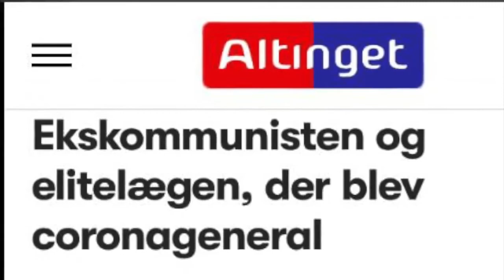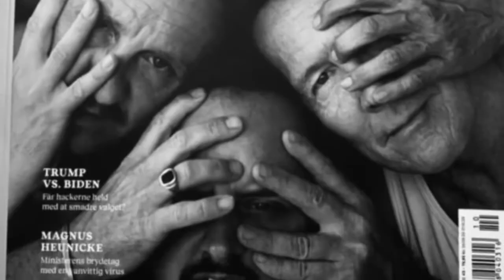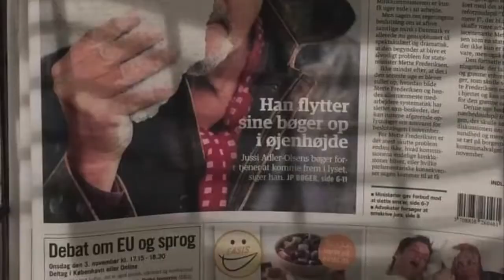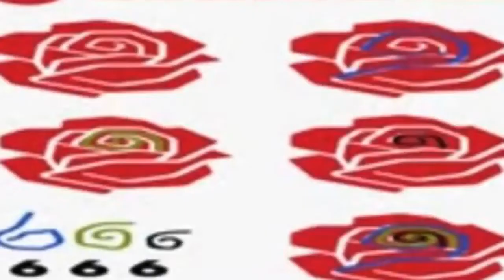Frimurersymboler i Danmark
Playlist's Please Share with your 'neighbour' ''Woke Friends'' Truthseekers, Christians Believers or other loved ones..
BIBLICAL CONTENT GET BACK ON TRACK (SOLID FOOD) FOR THE END TIMES.

FLAT EARTH BIBLICAL TRUTH IN PLAIN SIGHT DK PART1

FLAT EARTH BIBLICAL TRUTH IN PLAIN SIGHT DK PLAYLIST 2.

FLAT EARTH THE BIBLICAL TRUTH IN PLAIN SIGHT DK PLAYLIST 3

FLAT EARTH THE BIBLICAL TRUTH IN PLAIN SIGHT DK PLAYLIST 4

God bless